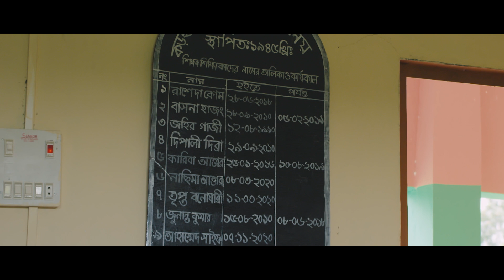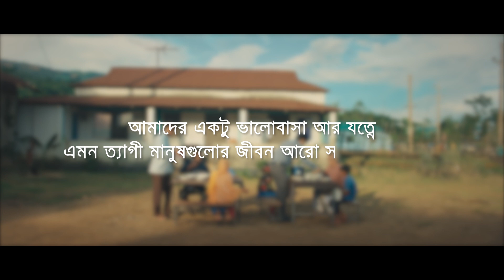WALTON Rice Cooker OVC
Walton Hi-Tech Industries Ltd. is the one and the only manufacturer of multi-staged Refrigerator, Freezer, Air Conditioner, Television
 and Home & Electrical Appliances technology and is treated as one of the sophisticated manufacturing plants in Bangladesh and South Asia. R.B. Group (Parent Company) is one of the top business groups in the country operating with a great reputation since 1977. Walton has become a sensation in the arena of Electronics & Electrical industries & as signified as one of the top manufacturing plants in Bangladesh & South Asia.

✔️ Refrigerator & Freezer
✔️ Television
✔️ Mobile
✔️ Computer
✔️ Air Conditioner
✔️ Microwave and Electric Oven
✔️ Washing Machine
✔️ Kitchen Appliances
✔️ Fan
✔️ Electrical Appliances
✔️ Cables
✔️ Elevator
✔️ Compressor